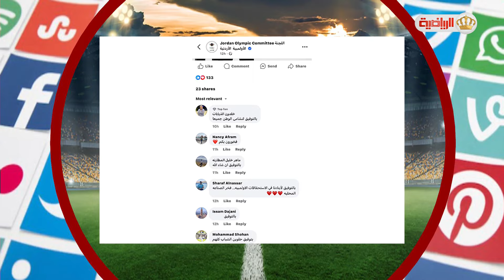أبرز التفاعلات الرياضية على منصات التواصل الإجتماعي